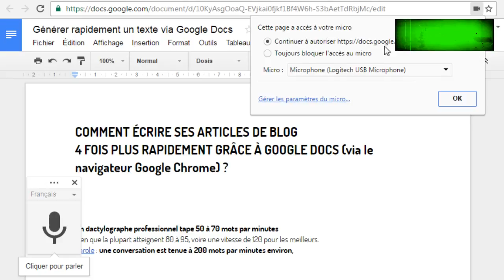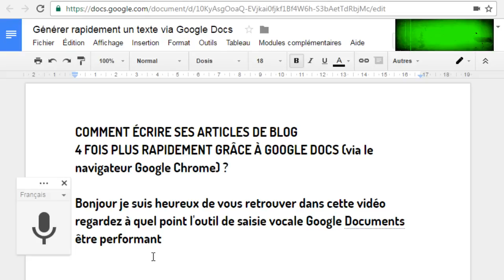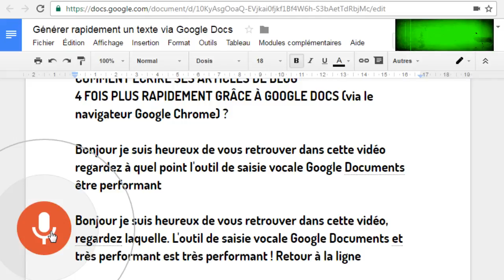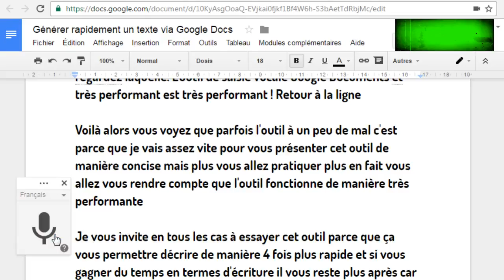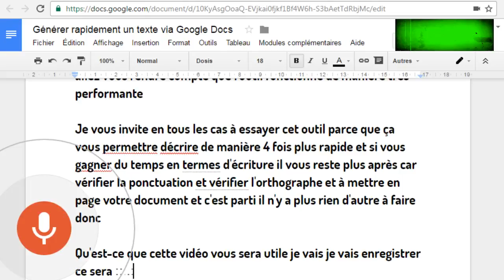COMMENT ÉCRIRE SES ARTICLES DE BLOG 4 fois plus rapidement outil de diction performant